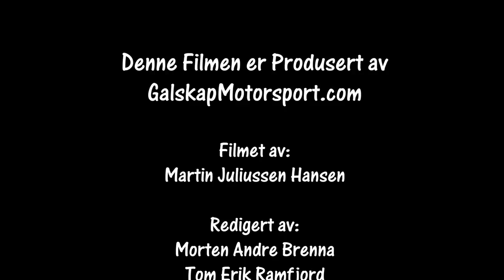Rally Finnskog 03.02.2018 SS 4 og 8